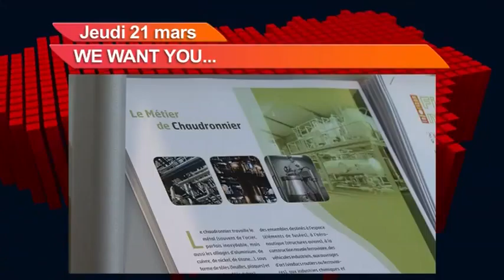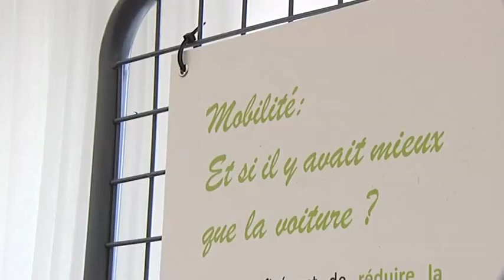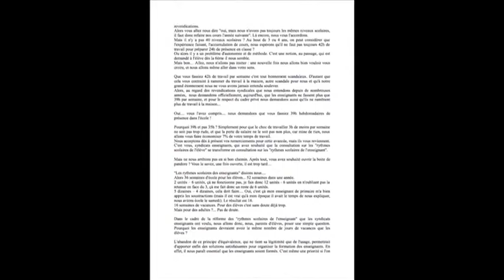7'actu - Jeudi - 21-03-2013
Bussy : le Sycomore : un quartier vraiment &#233;colo ?
Pol&#233;mique entre la FCPE 77 et les syndicats enseignants
Emerainville : op&#233;ration s&#233;duction pour l'industrie